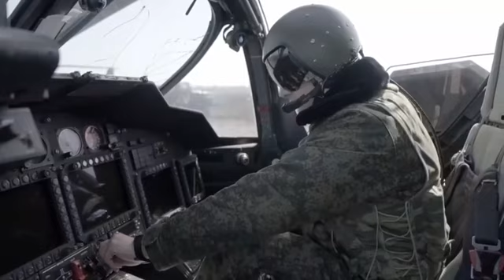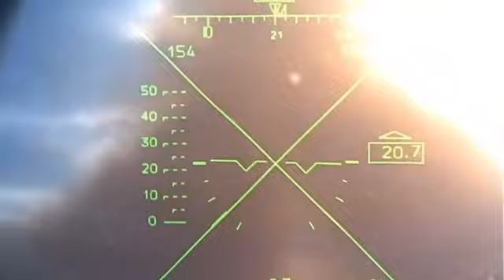The russian MOD has published footage of the combat work of Ka-52 attack helicopters.